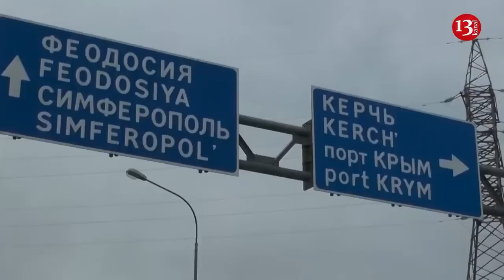Russian military digs mega-trench over 70 kilometers long in Zaporizhzhya Oblast